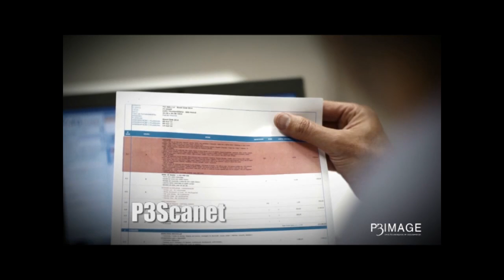Feiras e Negocios 29 08 14